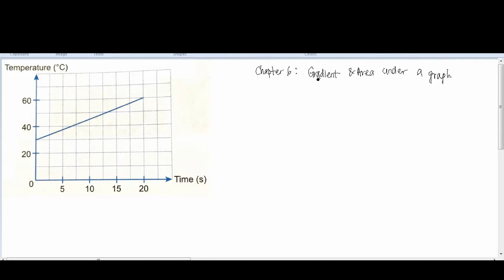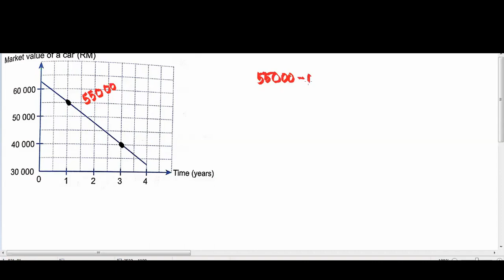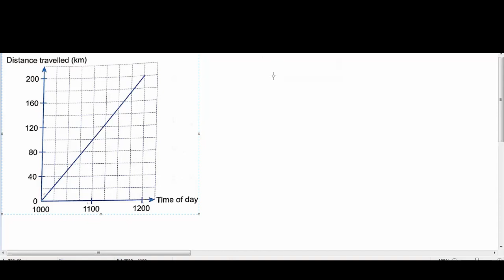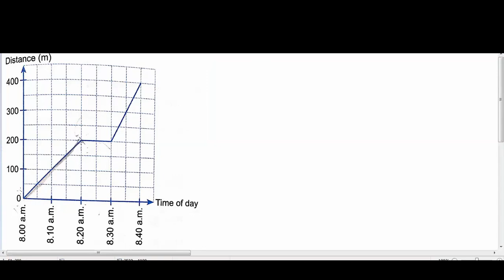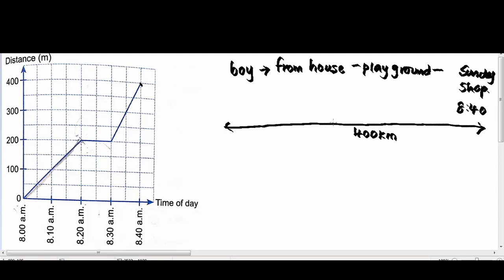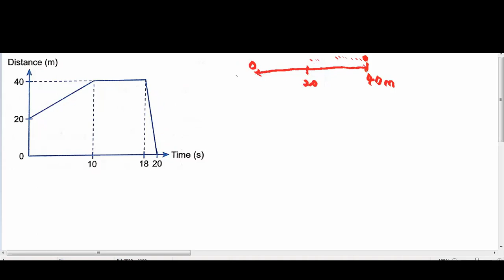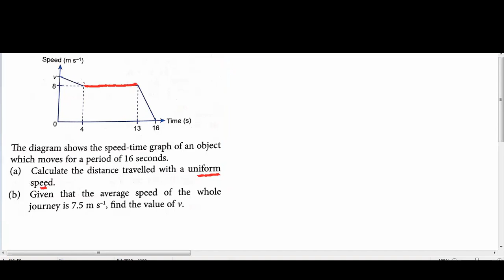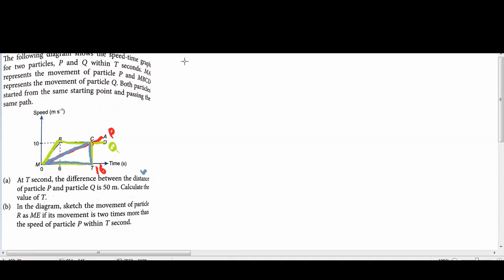Form 5 Mathematics - Chapter 6 Gradient and Area under the Graph